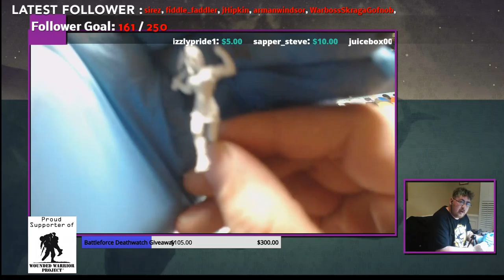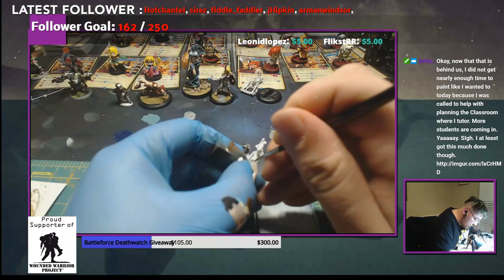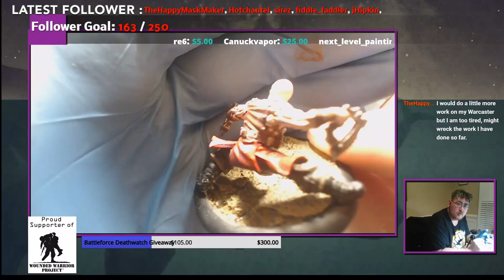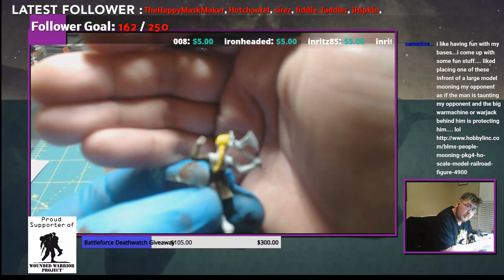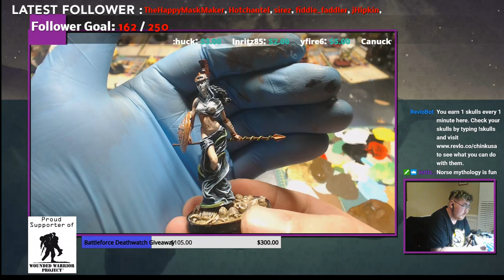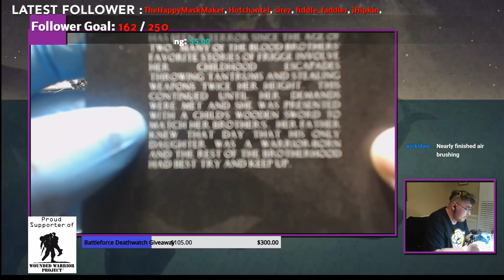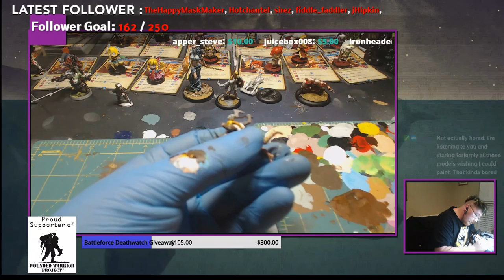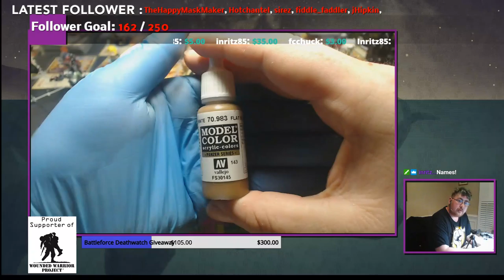Chinkusa Arena Rex Frigge